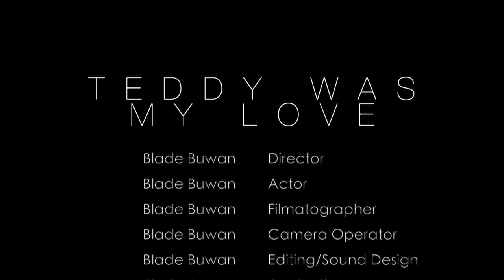"Teddy Was My Love" (Short Film) | Blade Buwan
A man isolates himself in a hotel following his break-up and finds a teddy bear in his bag. The meaning it has to him leads to heart-wrenching and unsettling scenes as he is alone.

I filmed and wrote everything over 2 days while I was in mandated quarantine upon entering Manila, Philippines for my winter vacation. It really is just a small passion project I don't mind sharing with you all. Hope you enjoyed!